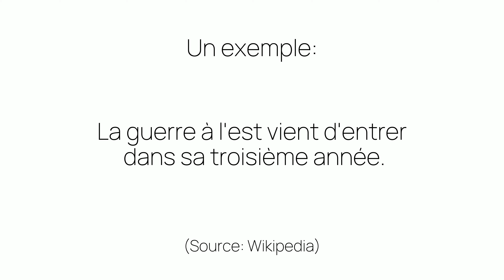Comment prononcer «d'entrer» en français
Ça c'est comme on prononce «d'entrer». Êtes-vous surpris ou pas du tout étonnés?